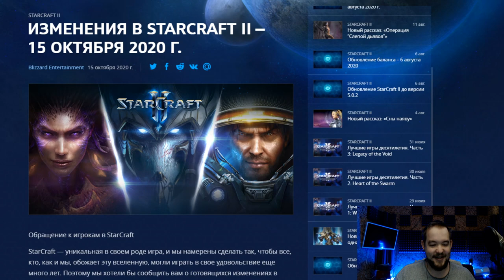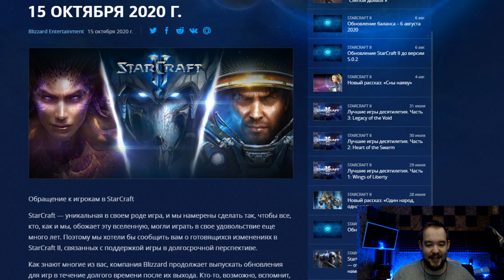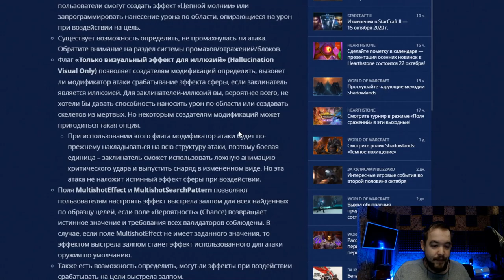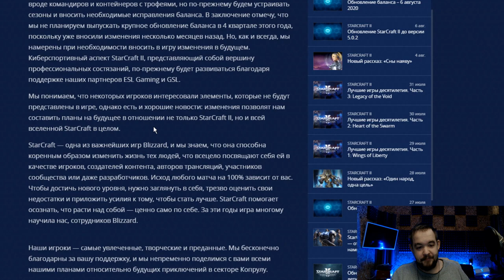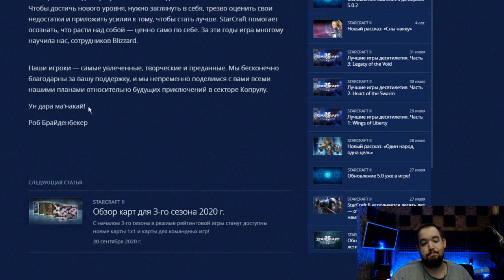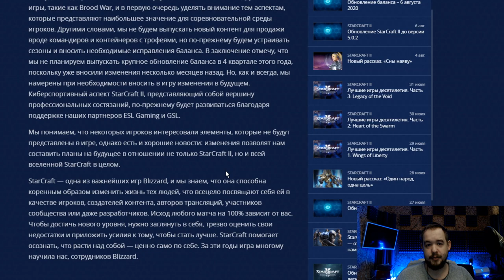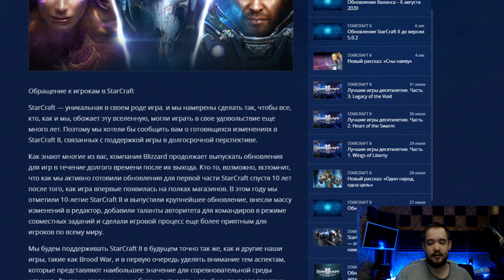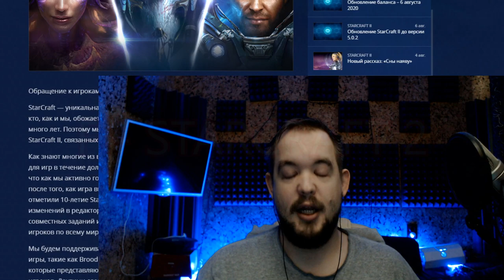BLIZZARD Удаляют СТАРКРАФТ 2 ?, Обновление стакрафт2, starcraft 2 2020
Вышло Обновление стакрафт2 .. BLIZZARD Удаляют СТАРКРАФТ 2 ? starcraft 2 2020 не будет прежним ...

TED СТРАТЕГ -  в прошлом профессиональный игрок в Дота и Старкрафт 2 , а теперь же, стример и создатель контента по различным стратегиям на ПК, РПГ играм, и стример. Так что если хотите знать как играть в соревновательные РТС (RTS) или в поисках гайдов как играть в такие игры как StarCraft 2 , WarCraft3, Dota, Smite , LoL то вы попали по адресу, Если же вы незнаете стоит ли покупать новую RPG тогда, вы опять же по адресу ! =)